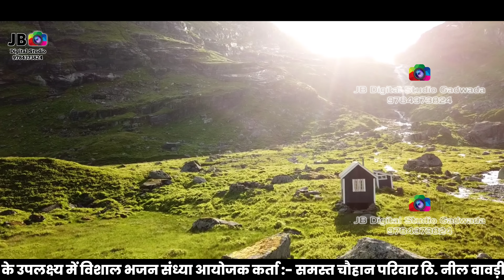तेरी गलियों का हूँ आशिक | Teri Galiyo Ka Hoon Aashiq | Full Song | Bhagwati Lal Suthar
Title : तेरी गलियों का हूँ आशिक़
Singer: Bhagwat Suthar
Sound: Maa Hinglaj Sound Udaipur
Edit: Lokesh Banshiwal  (JB Digital Studio Gadwada )